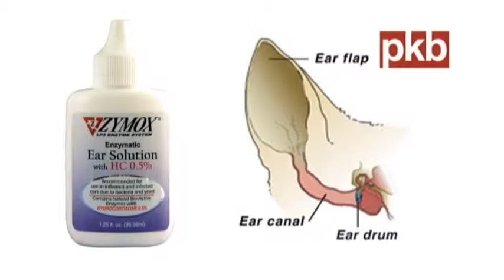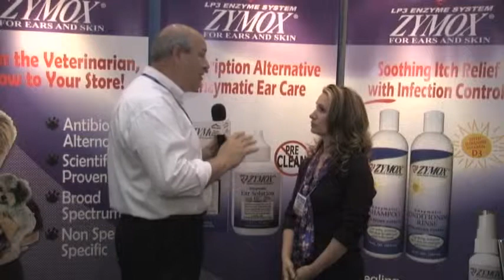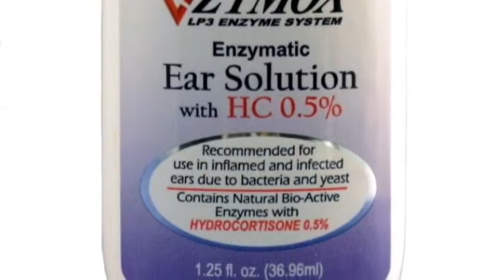PKB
Pet King Brands was started over 10 years ago by president, Pamela Bosco. The company was founded on the concept of utilizing a patented formulation of enzymes to improve the health of a pet's ears, skin and mouth, without the use of antibiotics and harsh chemicals. Pamela's brother, a talented bioscientist and developer of this formula, had been experiencing great success in the human market. Armed with this patented formulation and the knowledge of the incredible benefits and results of enzymes, the line of products was first introduced to the veterinary industry. The products quickly caught on as word spread of the results pet owners were experiencing with some of the most problematic and chronic ear and skin conditions. To add further validity to the effectiveness of the enzymes, multiple scientific studies were conducted and published. Now, ten years later, Pet King Brands has expanded the line to include products for the retail market—with the same belief the company was founded on—utilizing the patented enzyme system to improve the health of pet's ears, skin and mouth, without antibiotics or harsh chemicals.